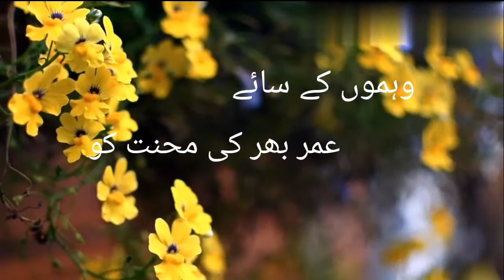khwab toot jate hain poetry | khwab toot jate hain drama | khwab ki tabeer | khwab toote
khwab toot jate hain drama
khwab toot jate hain poetry
khwab toote wada toote
khwab tute wada tute ringtone
khwab tute vada tute song
khwab tute vada tute
khwab saraye episode 1
khwabon ki tabeer
khwab ki haqeeqat
khwab mein barish dekhna
khwab saraye ki last episode
khwab toote episode 1
khwab saraye ost
khwab dekhna
sad poetry
whatsapp status
poetry status